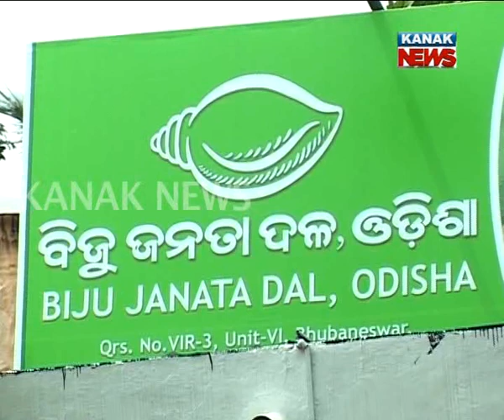Damadar Rout Vs Debasish Samantaray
Controversial statements continues between Damadar Rout  and Debasish Samantaray